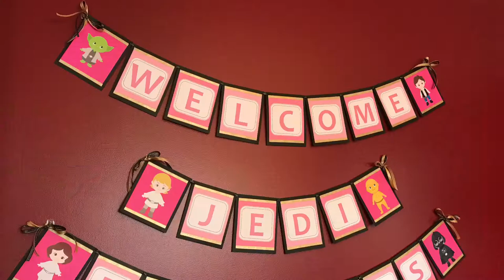Gina's Surprise Baby Shower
Gina's surprise Star Wars-themed baby shower!  Good food, fun games, great friends!  Congrats Gina & Mark!  Can't wait to meet the storm pooper!